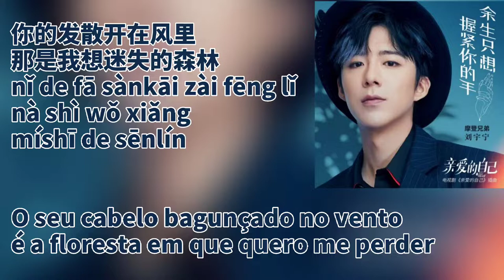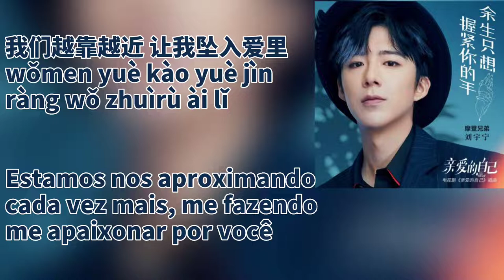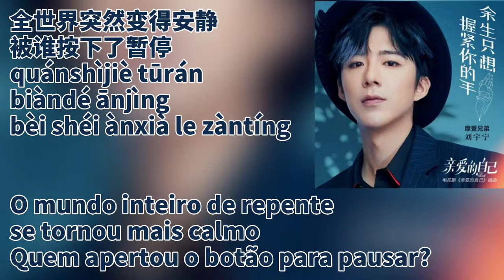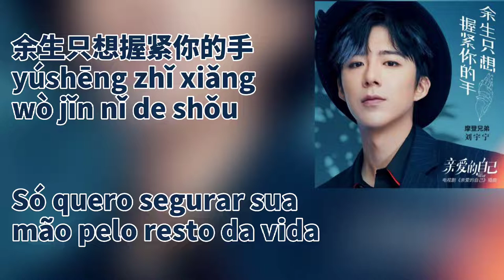Liu Yuning（摩登兄弟刘宇宁）- 余生只想握紧你的手（Yusheng Zhi Xiang Wo Jin Ni de Shou）pt-br+lyrics|"To Dear Myself" OST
Música da trilha sonora do drama "To Dear Myself"